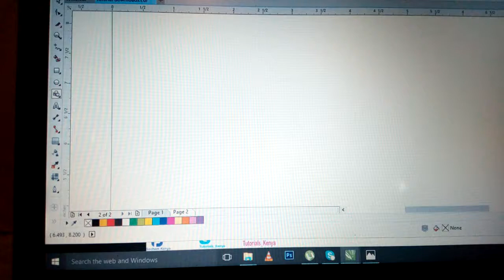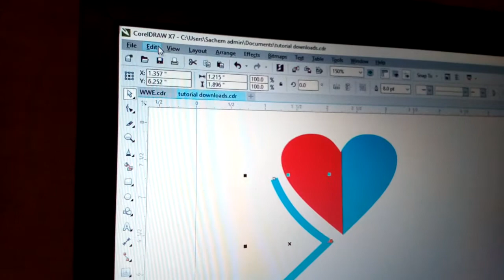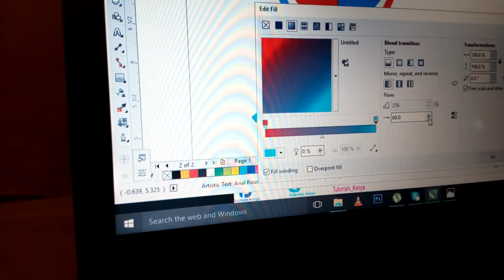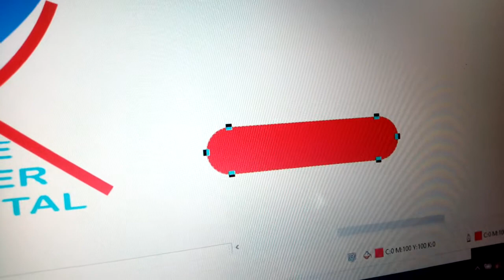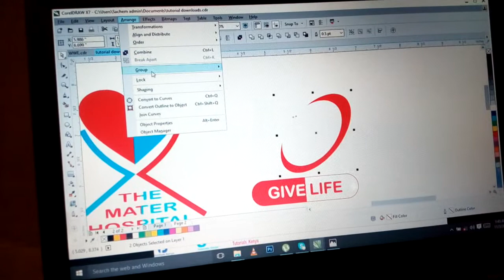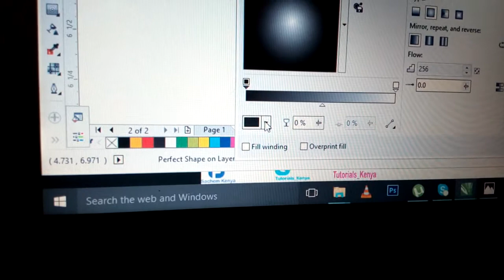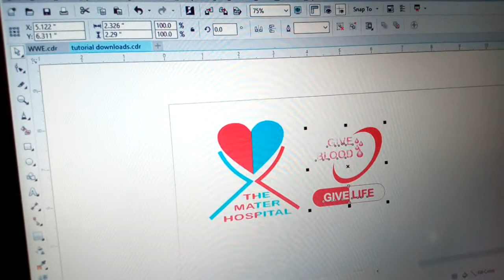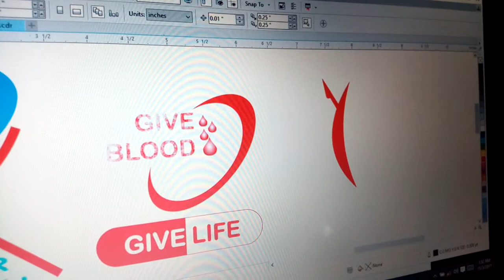how to learn corel draw step by step for beginners |Sachem kenya|Tanzania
corel draw x7 tutorials in hindi , coreldraw video tutorials free download ,how to learn corel draw step by step, It is an easy to understand CorelDraw X7 Tutorial for learn how to use color dodge and create a plastic effect on text with Corel Draw X7. ... Great Tutorial!!!... But how is called the typography you use for this design, CreatingThis CorelDRAW tutorial focuses entirely on creating ... Join me in firing up CorelDRAW X7 to create a simple harvest, CorelDraw x7 Tutorials for Beginners Simple
CorelDRAW X7 Tutorials, how to use corel draw for beginners, Services: Doc-to-PDF Converter, PDF to Word® Converter, PPTX to PDF Converter, Translate Text,